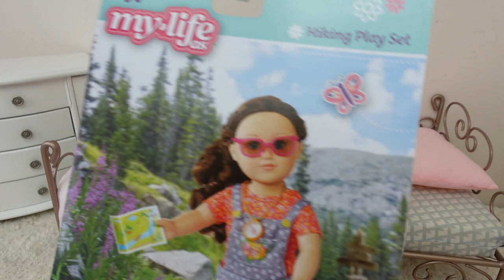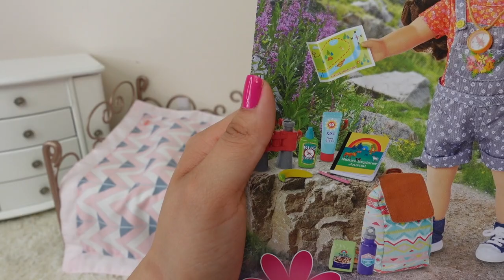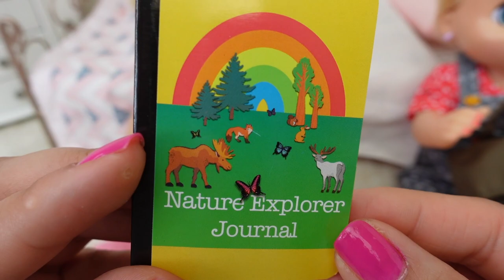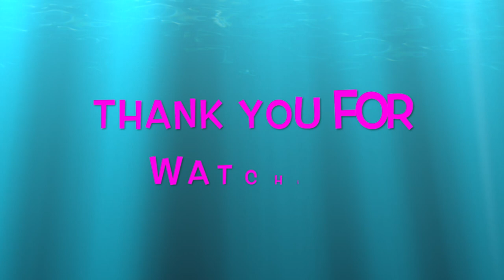Baby Alive Hayley Packing her Bag for Hiking Trip Doll Travel Routine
in today's video Im packing my doll's travel bags for a trip and packing Lunch plus breakfast routine with baby alive doll and fun doll dress up